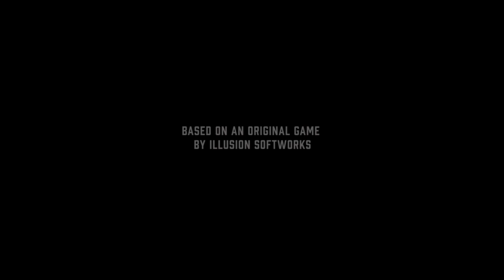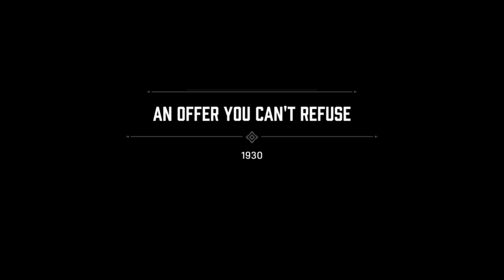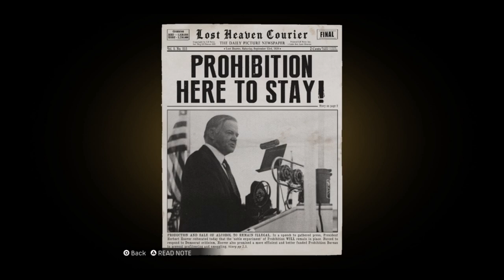Mafia Part 1, How Tommy joined Mafia.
In the beginning of Mafia: Definitive Edition, Thomas Angelo, known as Tommy, is in a critical situation. He decides to cooperate with Detective Norman, offering information about his Mafia life in exchange for immunity and protection. However, the detective is keen on learning everything about Tommy as well.

Tommy, originally a taxi driver, had a life-altering encounter when he saved two members of Don Salieri's Mafia, Paulie and Sam, from a rival gang's pursuit. In gratitude, Tommy received a substantial reward and the promise of assistance if he ever needed it. Unfortunately, the rival gang later destroyed Tommy's taxi, leading him to seek revenge with Don Salieri's approval. With the help of Paulie, Tommy is initiated into Don Salieri's Mafia, marking the beginning of his life as a gang member.

Time Stamps:

0:00 - Welcome to Mafia
5:40 - Story starts
9:10 - An offer you can't refuse
18:40 - Running Man
30:00 - Moltov party
49:30 - Welcome to the Mafia